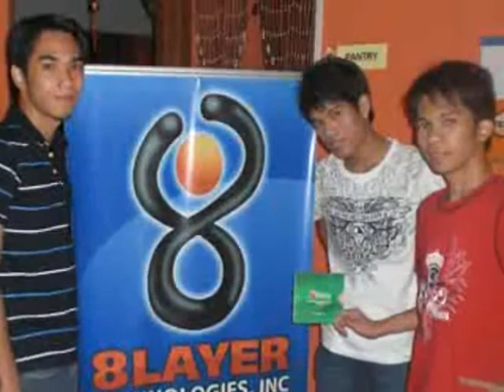Picture picture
tip-qc friends